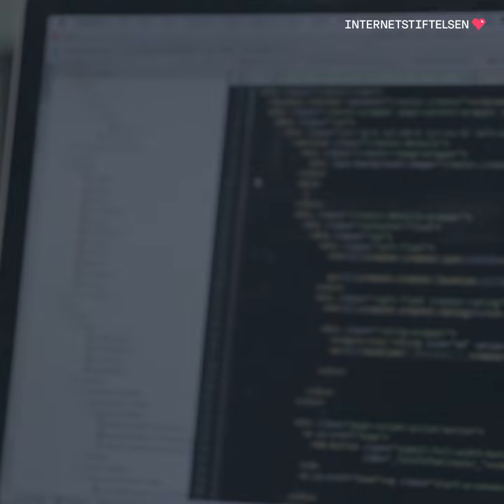Varför är det så svårt att veta vad som är sant? | Internetkunskap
Varför är det så svårt att veta vad som är sant? Känner du till de här källkritiska utmaningarna på nätet är risken mindre att du blir lurad.

Internet är fyllt av information, men vad är sant och falskt? Källkritik handlar om att avgöra vad som är trovärdigt, och att kunna ifrågasätta det du läser.